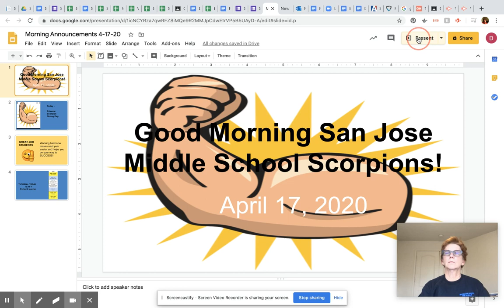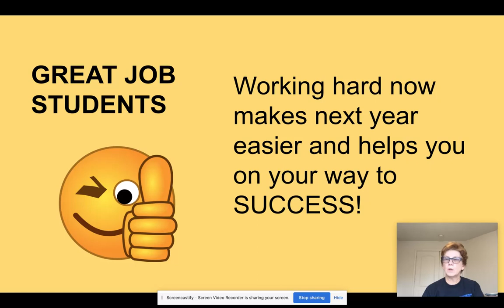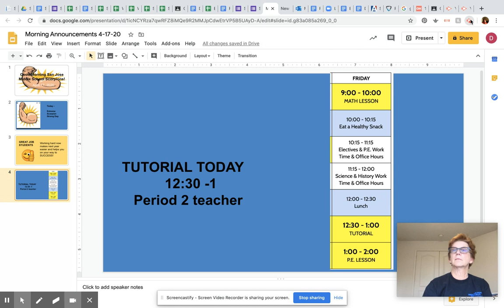Morning Announcements Apr 17, 2020 5:12 PM